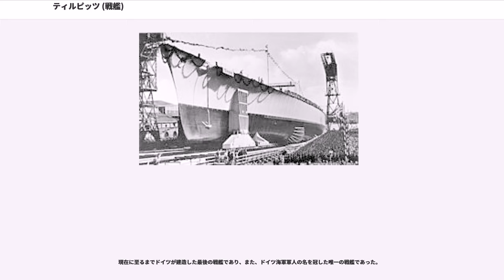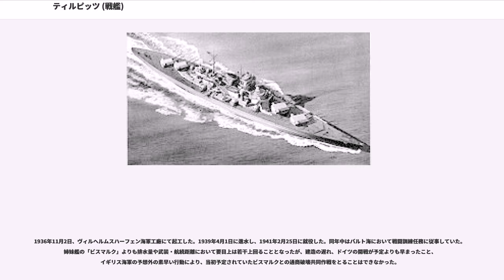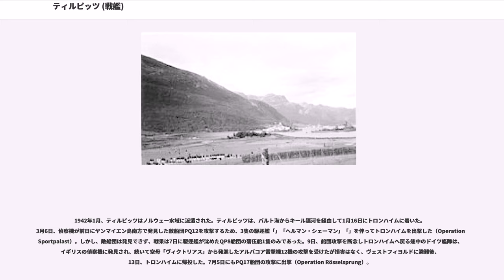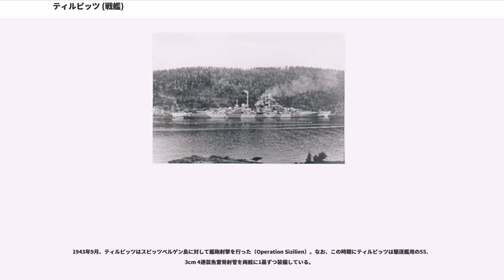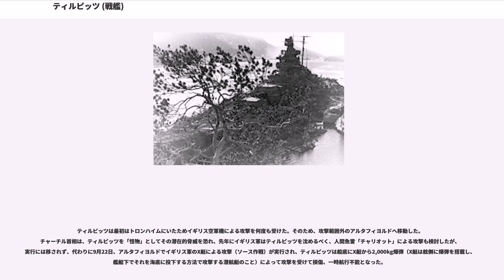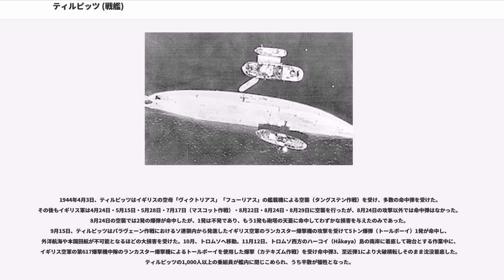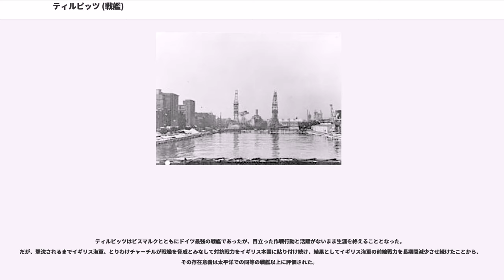ティルピッツ (戦艦)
ティルピッツ（Tirpitz）は、第二次世界大戦時のドイツ海軍の戦艦（独：Schlachtschiff）。ビスマルク級の2番艦。名前は第一次世界大戦時の海軍元帥アルフレート・フォン・ティルピッツにちなむ。

現在に至るまでドイツが建造した最後の戦艦であり、また、ドイツ海軍軍人の名を冠した唯一の戦艦であった。

1936年11月2日、ヴィルヘルムスハーフェン海軍工廠にて起工した。1939年4月1日に進水し、1941年2月25日に就役した。同年中はバルト海において戦闘訓練任務に従事していた。姉妹艦の「ビスマルク」よりも排水量や武装・航続距離において要目上は若干上回ることとなったが、建造の遅れ、ドイツの開戦が予定よりも早まったこと、イギリス海軍の予想外の素早い行動により、当初予定されていたビスマルクとの通商破壊共同作戦をとることはできなかった。

海軍編入後、すぐにビスマルクは失われてしまい、単艦で残されたティルピッツは、良く言えば現存艦隊主義的な運用、悪く言えば出撃しないまま死蔵されることになった。しかし、イギリス海軍は常にティルピッツの出撃に備え、それなりの戦力の艦隊を本国に温存待機させておかざるを得ず、ティルピッツはたとえ出撃せずともその存在自体が有害かつ脅威であり、何度も撃沈する作戦が採用された。

1942年1月、ティルピッツはノルウェー水域に派遣された。ティルピッツは、バルト海からキール運河を経由して1月16日にトロンハイムに着いた。3月6日、偵察機が前日にヤンマイエン島南方で発見した敵船団PQ12を攻撃するため、3隻の駆逐艦「」「ヘルマン・シェーマン」「」を伴ってトロンハイムを出撃した（Operation Sportpalast）。しかし、敵船団は発見できず、戦果は7日に駆逐艦が沈めたQP8船団の落伍船1隻のみであった。9日、船団攻撃を断念しトロンハイムへ戻る途中のドイツ艦隊は、イギリスの偵察機に発見され、続いて空母「ヴィクトリアス」から発進したアルバコア雷撃機12機の攻撃を受けたが損害はなく、ヴェストフィヨルドに避難後、13日、トロンハイムに帰投した。7月5日にもPQ17船団の攻撃に出撃（Operation Rösselsprung）。

1943年9月、ティルピッツはスピッツベルゲン島に対して艦砲射撃を行った（Operation Sizilien）。なお、この時期にティルピッツは駆逐艦用の55.3cm 4連装魚雷発射管を両舷に1基ずつ装備している。

ティルピッツは最初はトロンハイムにいたためイギリス空軍機による攻撃を何度も受けた。そのため、攻撃範囲外のアルタフィヨルドへ移動した。チャーチル首相は、ティルピッツを「怪物」としてその潜在的脅威を恐れ、先年にイギリス軍はティルピッツを沈めるべく、人間魚雷「チャリオット」による攻撃も検討したが、実行には移されず、代わりに9月22日、アルタフィヨルドでイギリス軍のX艇による攻撃（ソース作戦）が実行され、ティルピッツは船底にX艇から2,000kg爆弾（X艇は舷側に爆弾を搭載し、艦艇下でそれを海底に投下する方法で攻撃する潜航艇のこと）によって攻撃を受けて損傷、一時航行不能となった。

ティルピッツは1944年3月修理を完了し、フィヨルド内から出港せず温存された。

ティルピッツはこのような経緯からあまり目立った活動ができず、外洋へ出ての攻撃という本来の任務も果たせなかったため、艦隊作戦にも通商破壊にも使われないまま数年間に亘って息を潜めていたようなことから"孤独の女王"とも呼ばれていた。

1944年4月3日、ティルピッツはイギリスの空母「ヴィクトリアス」「フューリアス」の艦載機による空襲（タングステン作戦）を受け、多数の命中弾を受けた。その後もイギリス軍は4月24日・5月15日・5月28日・7月17日（マスコット作戦）・8月22日・8月24日・8月29日に空襲を行ったが、8月24日の攻撃以外では命中弾はなかった。8月24日の空襲では2発の爆弾が命中したが、1発は不発であり、もう1発も砲塔の天蓋に命中してわずかな損害を与えたのみであった。9月15日、ティルピッツはパラヴェーン作戦におけるソ連領内から発進したイギリス空軍のランカスター爆撃機の攻撃を受けて5トン爆弾（トールボーイ）1発が命中し、外洋航海や本国回航が不可能となるほどの大損害を受けた。10月、トロムソへ移動。11月12日、ト...